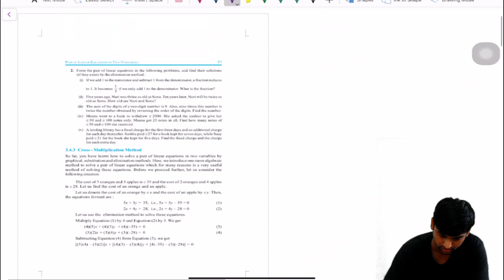CLASS X / CBSE / CHAPTER 3:LINEAR EQUATIONS IN TWO VARIABLE/ SOLUTION BY CROSS MULTILPICATION METHOD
SOLUTION BY CROSS MULTIPLICATION METHOD
Complete Description of Cross Multiplication Method , NCERT EXAMPLES
14,15,16 EXERCISE 3.5 Q-1.